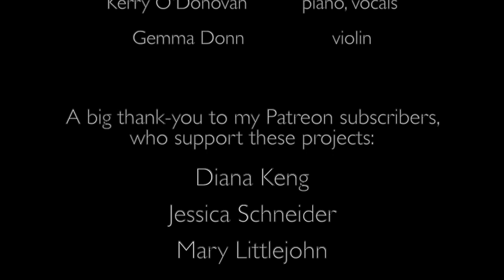California Skies (original by Kerry O'Donovan ft. Gemma Donn)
Here's an original song of mine that I wrote way back in 2005, featuring my wonderful friend Gemma Donn on violin, all the way from across the country in Toronto